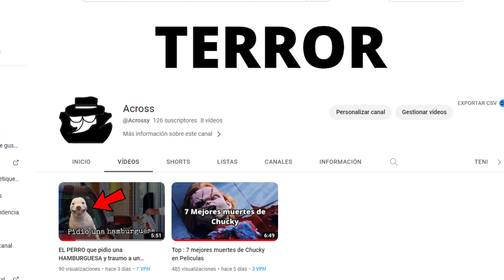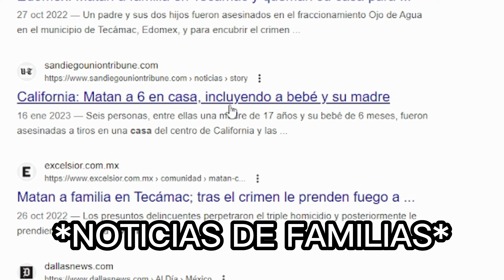La VERDAD de los SIMPSONS HORROR de PLASTILINA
Los simpsons couch arg parte 1 es un corto que tiene un osuro y perturbador secreto .

0:00 Avisos
0:21 Inicio

lossimpsonsdeplastilina terror misterio